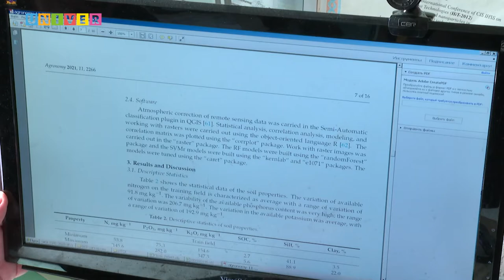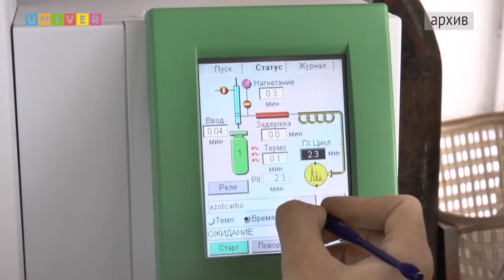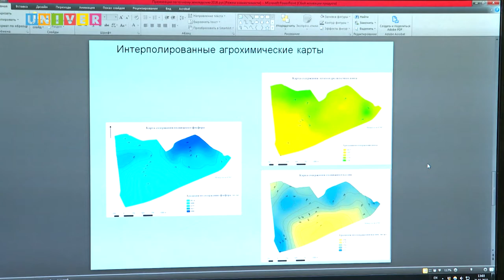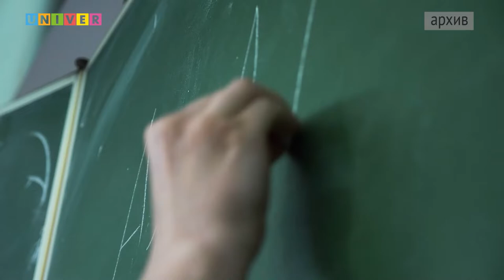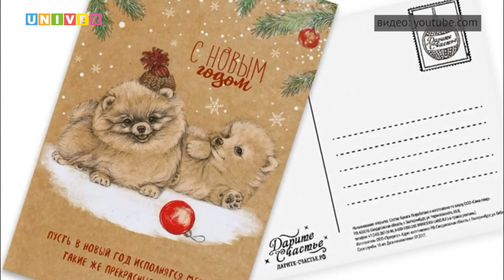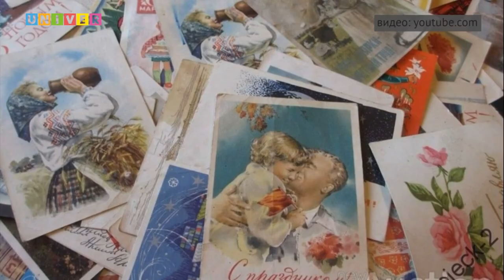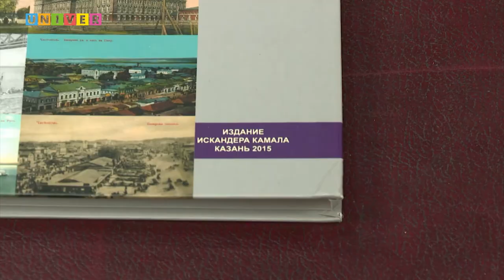КФУ. Итоги недели 47 выпуск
-  Рекомендовано Наблюдательным Советом. Какая процедура пройдёт для избрания ректора КФУ?

-  Договорённости достигнуты. Что принесла Казанскому университету поездка в Узбекистан?

- Пахать или оставить? Какие проблемы может принести обработка почвы?

- Вакансии открыты. Как студенты университете ищут работу?

- Открытые письма. Почему почтовая открытка стала популярной в России?